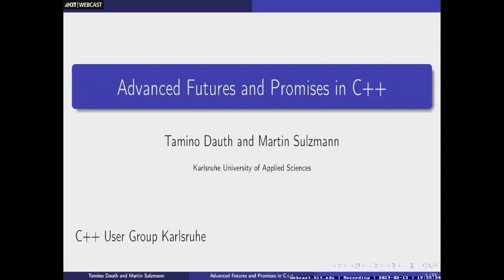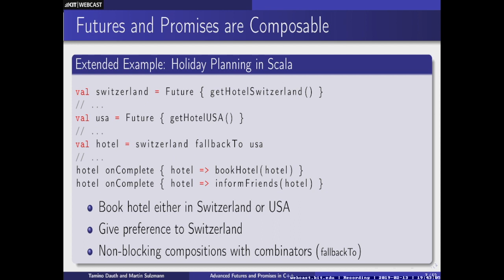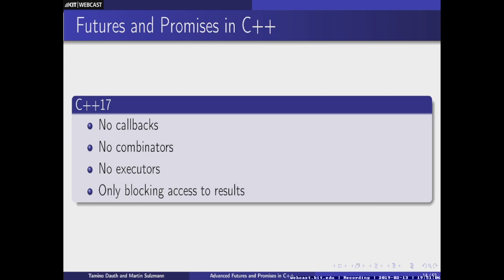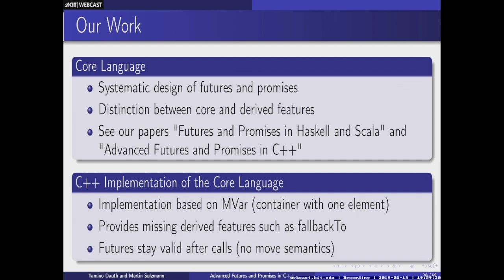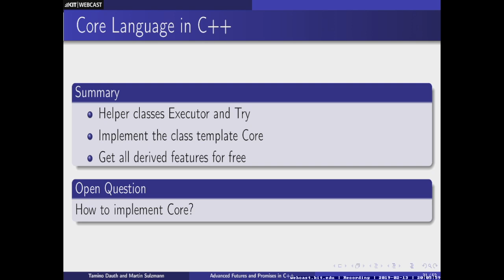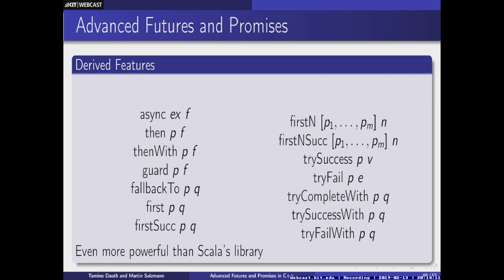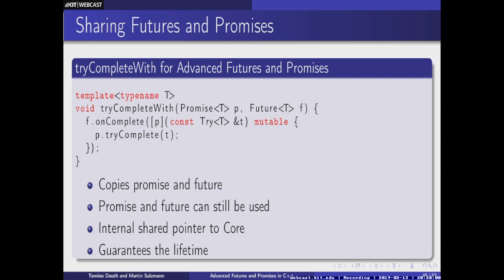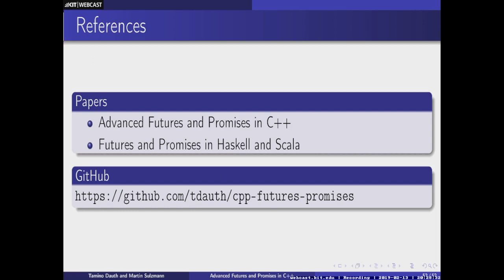Advanced Futures and Promises in C++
0:00:00 Start
0:00:25 Agenda
0:01:53 Motivation
0:02:39 Manual Solution
0:03:33 Scala Futures
0:04:57 Scala Promises
0:06:12 Extended Example: Holiday Planning in Scala
0:07:57 Results in Scala
0:08:29 Executors in Scala
0:09:30 Summary
0:10:03 Existing Libraries
0:10:56 C++17
0:13:55 Extended Example: Holiday Plannig in C++17
0:15:53 Boost.Thread
0:16:40 Extended Example: Holiday Planning in Boost.Thread
0:17:44 Folly
0:18:39 Extended Example: Holiday Planning in Folly
0:20:06 Issues with Folly
0:21:04 Core Language and C++ Implementation
0:24:03 Core Features
0:24:53 Promise State
0:25:24 get
0:25:46 onComplete
0:26:04 tryComplete
0:26:24 Summary
0:27:06 Abstract Class Executor
0:27:59 Class Template Try
0:28:34 Class Template Core
0:29:26 Derived Features
0:30:26 MVar in C++
0:31:39 Promise State with MVar
0:32:17 new
0:33:03 get
0:33:47 onComplete
0:34:48 tryComplete
0:35:28 Features
0:36:17 Extended Example: Holiday Planning
0:36:50 Derived Features
0:38:43 No Automatic Garbage Collection
0:39:17 tryCompleteWith
0:39:47 tryCompleteWith for Folly Implemented Wrong!
0:40:36 tryComplete for Folly Implemented Safe
0:41:21 TryCompleteWith for Advanced Futures and Promises
0:43:57 C++17 and Boost.Thread and Folly
0:44:54 Broken Promises
0:46:16 Summary
0:46:51 Async/await
0:49:03 C++20 Proposals
0:51:01 Implementations of the Core Language, Program Transformations and Benchmarks
0:52:16 Papers & GitHub

Dozenten:
Prof. Dr. Martin Sulzmann, Tamino Dauth | Hochschule Karlsruhe – Technik und Wirtschaft

C++ User Group Karlsruhe